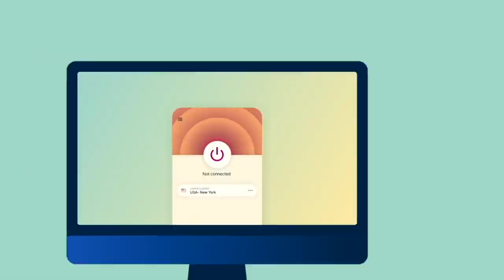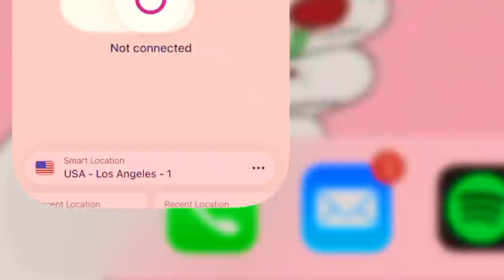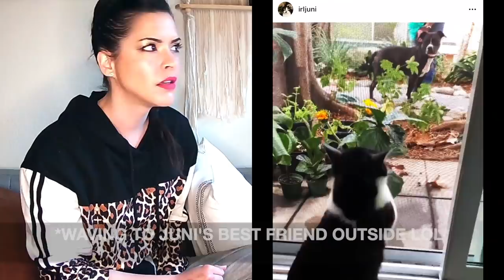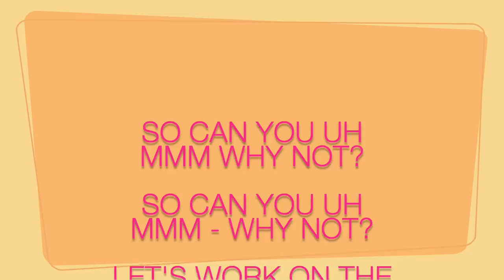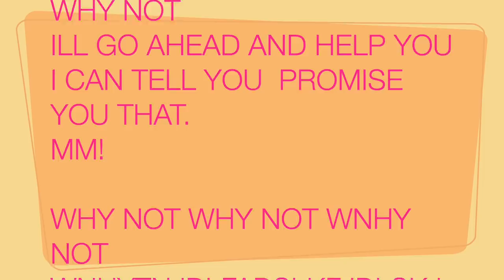BEING A B*TCH TO A SCAMMER PART 3!! *CRINGE* I KINDA FELT BAD 🥺 | IRLrosie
I can make you a personalized video greeting in your favorite impression, sing happy birthday ETC!! Makes a great bday or holiday gift!